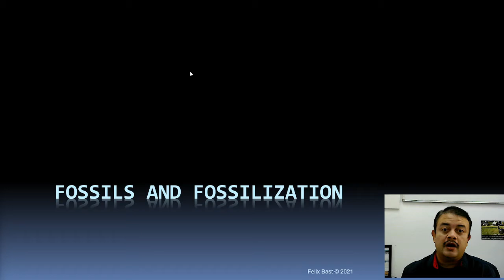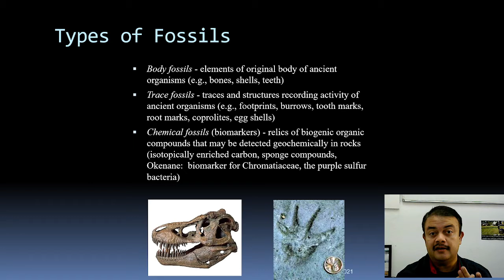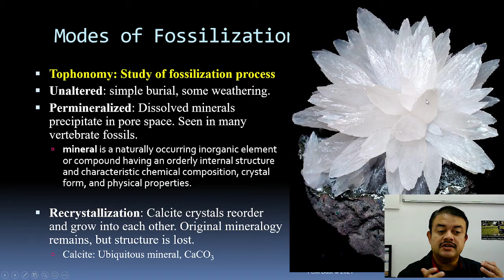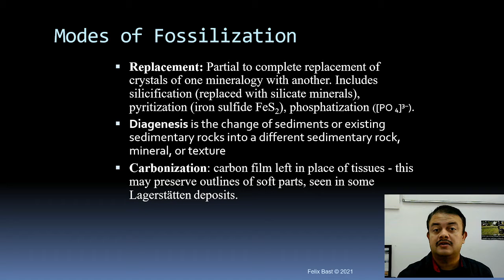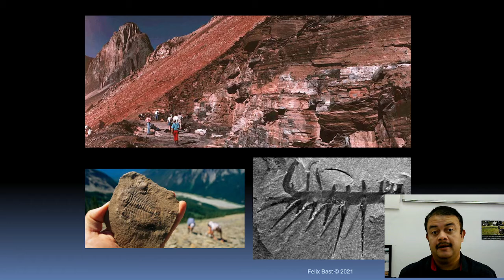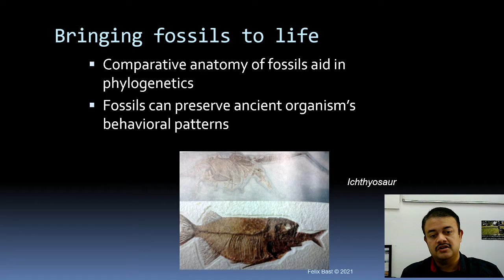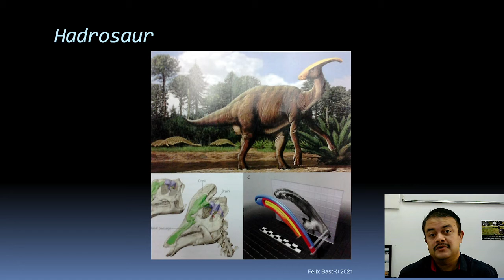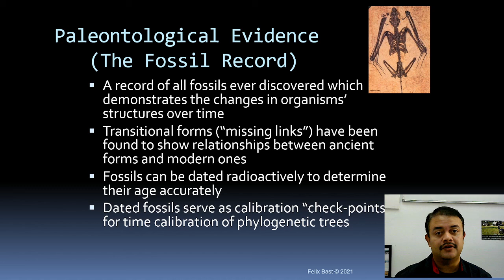Fossils and Paleontology